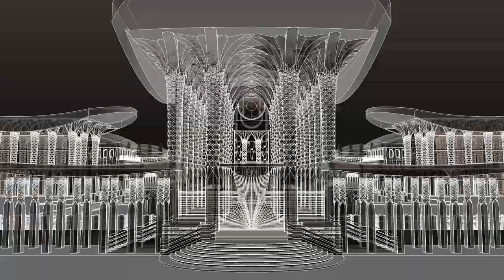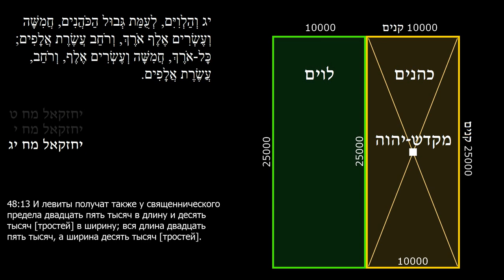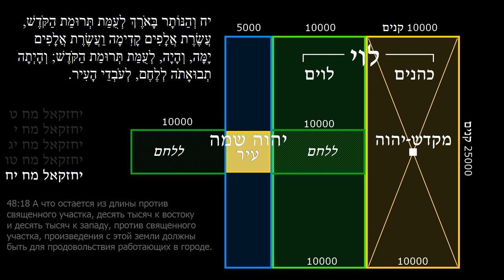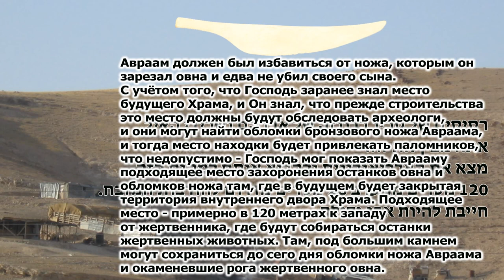Местоположение Третьего Храма согласно Иезекиилю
Местоположение Третьего Храма однозначно и точно определяется измерениями, заданными в пророчестве Иезекииля. Это место (31°29'N 35°15'E) расположено в Иудейской пустыне, в 30 км к югу от Иерусалима, между Хевроном и Эйн Геди. Там до сего дня сохранились руины жертвенника Авраама, Иегова-ире. Этот Храм является местом собрания избранных от четырёх ветров, местом Второго Пришествия Иисуса Христа, местом восхищения Церкви и местом воскресения первого. Теперь мы можем построить этот Храм. Подробное описание в книге: "Храм в соответствии с пророчеством Иезекииля, проект 1534" (PDF)

00:00 Определение местоположения Храма согласно Иезекиилю
00:27 Измерение священного удела
02:21 Положение священного удела в границах Израиля
02:00 Координаты жертвенника Третьего Храма
03:13 Площадь удела Левия
03:20 Определение границ Израиля согласно Иезекиилю
04:39 Границы уделов колен Израиля
06:26 Наследственный удел Президента Израиля (князя)
07:09 Полосатый халат Иосифа
07:18 Определение площадей уделов колен Израиля
07:45 Лицо Машиаха, вид из космоса
07:54 Жертвенник в Иудейской пустыне
08:09 Иегова-ире
08:15 Снимки места по пути Авраама
09:07 Путь Авраама на топографической карте
09:22 Где искать нож Авраама
10:21 Вход в восточные ворота где будет восхищение Церкви
10:32 Измерения поместья Господа Бога
11:17 Как отличить правую и левую стороны
12:01 Водораздел бассейнов Нахаль Хевер и Нахаль Аругот
12:10 "Две струи", в Эйн Геди и Эйн Эглаим